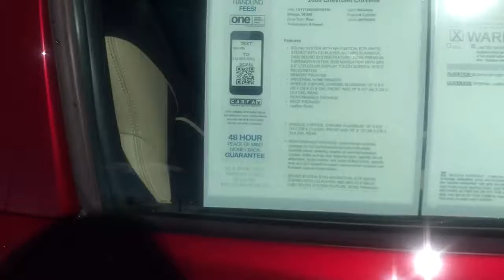Keith's 2006 Chevy Corvette (Rossi)